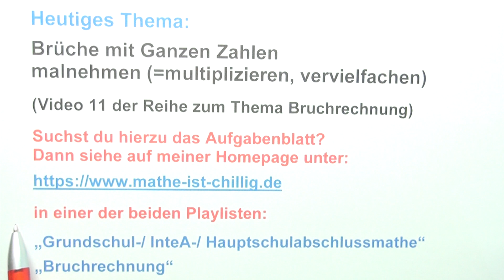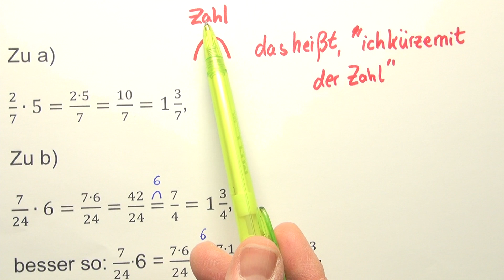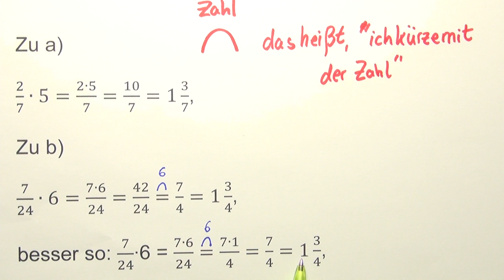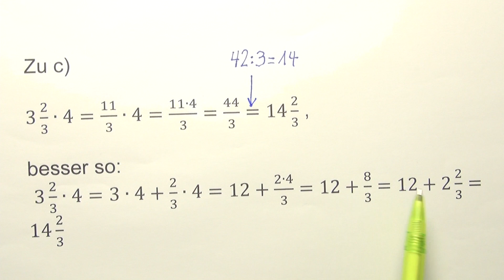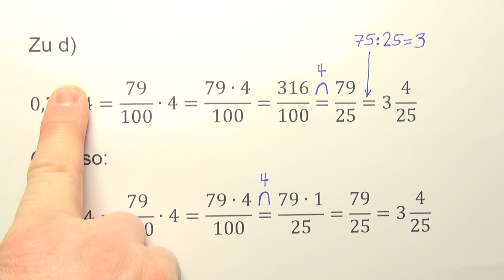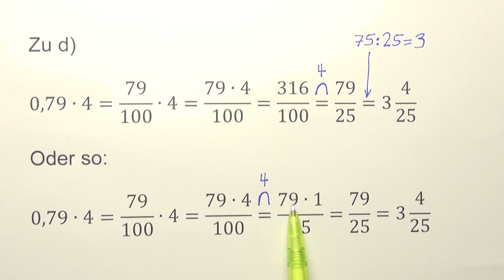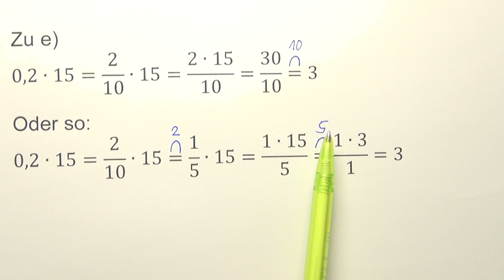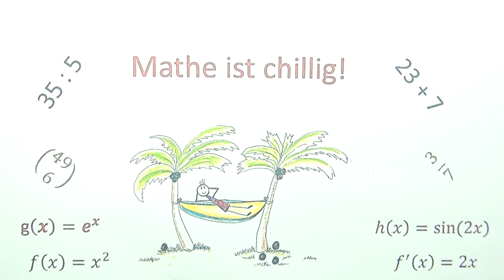Brüche mit Ganzen Zahlen malnehmen (Video 11 der Reihe zum Thema Bruchrechnung)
Brüche mit Ganzen Zahlen malnehmen ist das Thema von diesem Video. Es ist das 11. Video der Reihe zum Thema Bruchrechnung. In diesem Video erkläre ich, an Hand von 5 Aufgaben wie Brüche mit Ganzen Zahlen malgenommen (=multipliziert) werden. Auch Dezimalzahlen und Gemischte Zahlen kommen in den Aufgaben vor.

unter dem Reiter "Mathe ist chillig!"

in einer der beiden Playlisten:
"Bruchrechnung" oder "Grundschul-/InteA-/Hauptschulabschlussmathe" zum kostenlosen Download bereit.